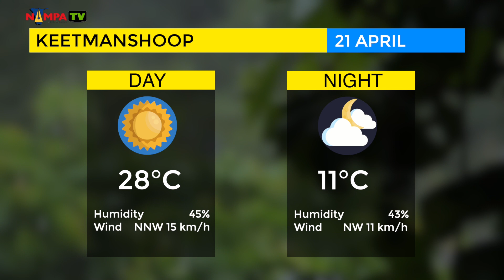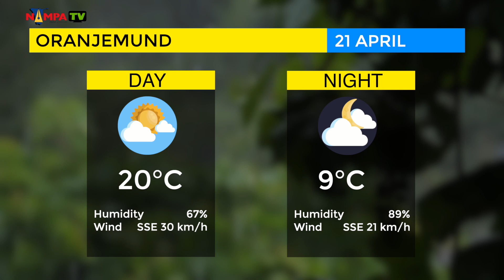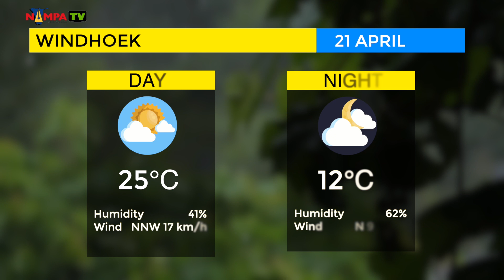Today's Weather Forecast